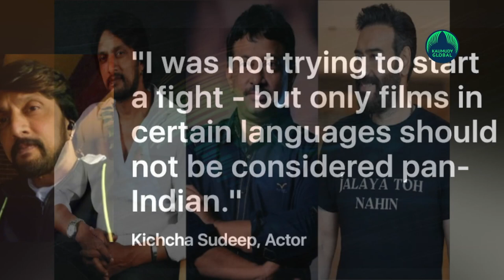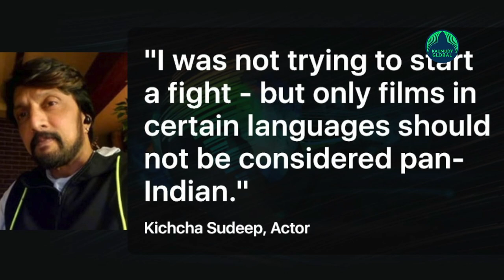“Overwhelming”, says Kichcha Sudeep on PM’s Language Comment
Kannada Actor Kichcha Sudeep, whose retort to Bollywood colleague Ajay Devgn in an online encounter last month reignited the debate over Hindi supremacy, praised Prime Minister Narendra Modi's views on the matter on Friday.